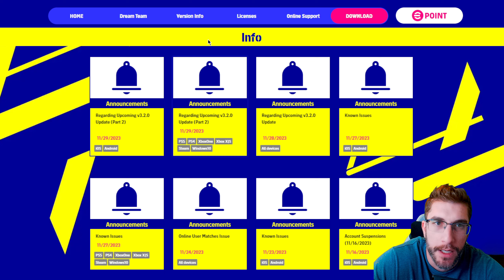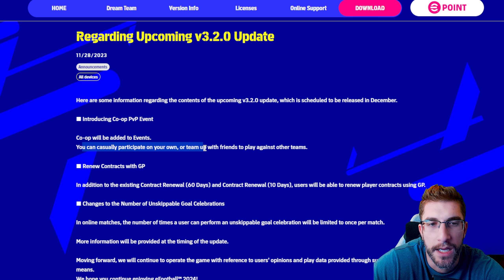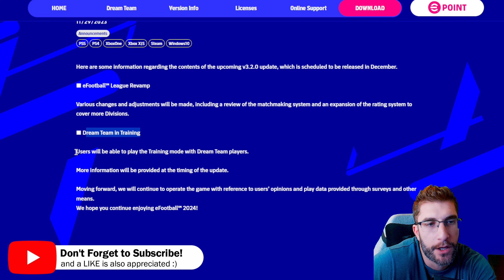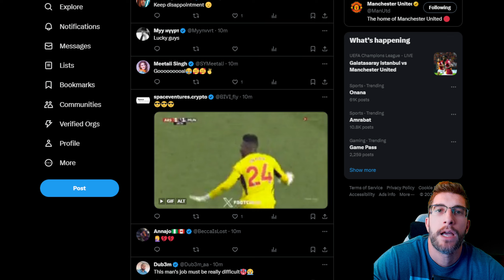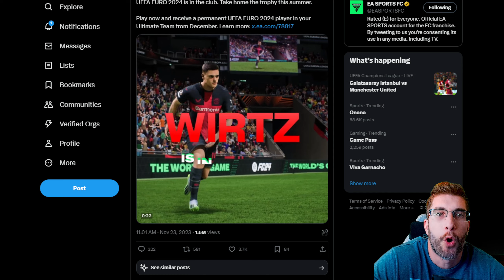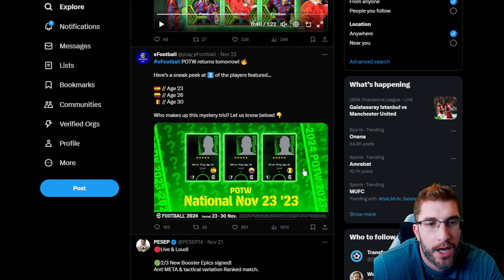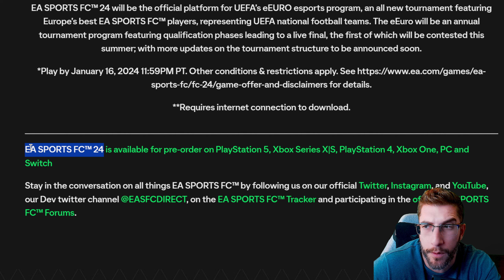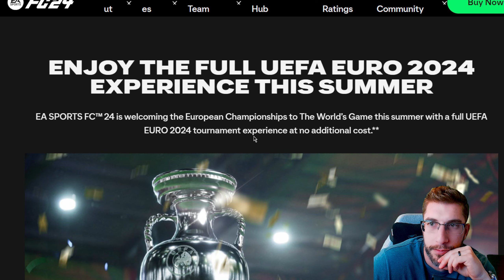[TTB] EFOOTBALL 24 V3.2 NEWS AND UPDATES! - EA FC 24 FREE EURO CONTENT ON THE WAY!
ENEBA.com - great place to buy games (PS, Xbox, PC)!
Buy Gift Cards at the best prices!

How's eFootball treating you folks?!
Still enjoying it? Still annoying you?

Recommended PS4/PS5 Option File (No Mods) with Updates all year long